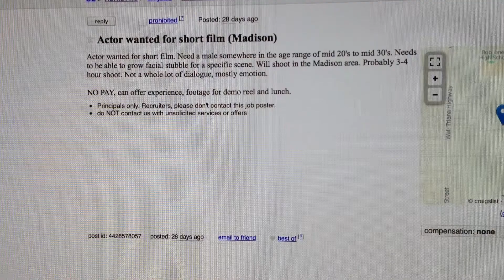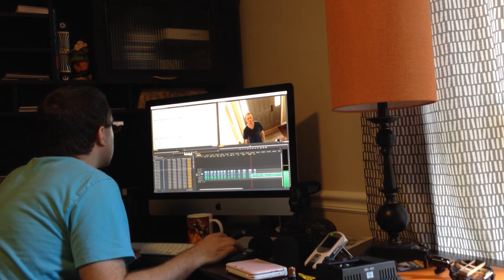Return to Sender BTS - My RØDE Reel 2014